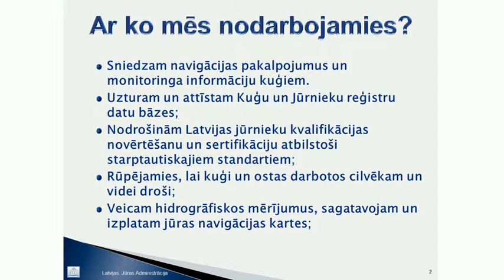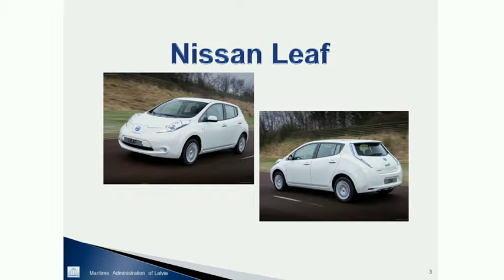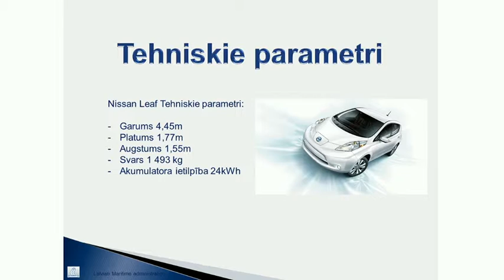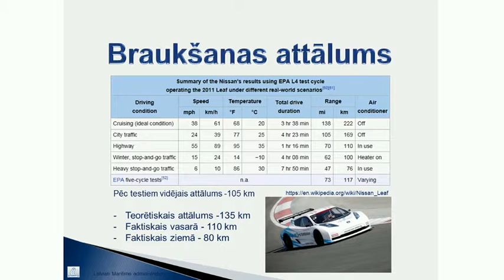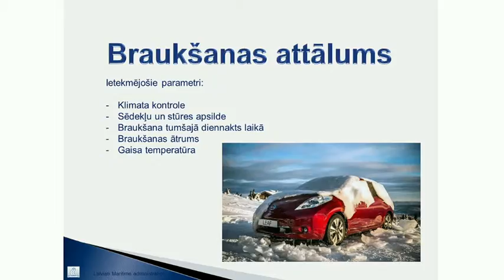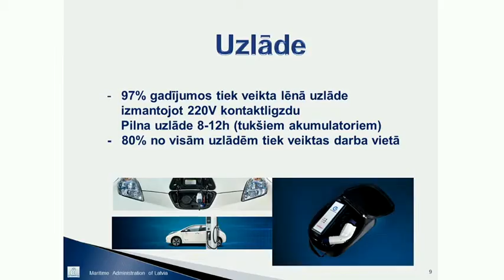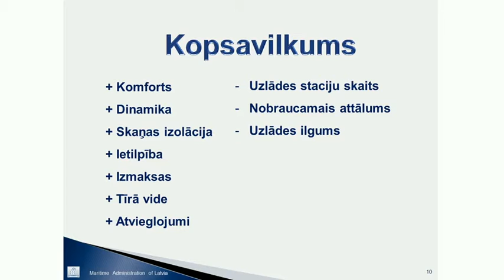Nissan Leaf ekspluatācijas pieredze 16.03.2016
Bezizmešu mobilitātes atbalsta biedrība šā gada 16. martā Energoefektivitātes centrā pulcēja elektromobilitātes interesentus. Semināra dalībniekiem bija iespēja iepazīties ar KPFI elektromobilitātes projektu administrēšanas aktualitātēm, likumdošanas  jaunumiem elektromobiļu  jomā, kā arī uzzināt par uzlādes infrastruktūras attīstības plāniem Latvijā. Semināra apmeklētāji ieguva arī praktisku informācija par elektromobiļu BMW i3, VW e-Up!, Nissan e-NV200, Nissan Leaf un TESLA ekspluatācijas pieredzi Latvijas apstākļos.